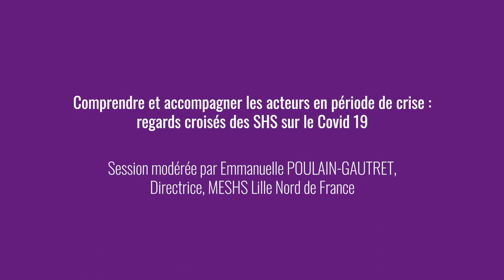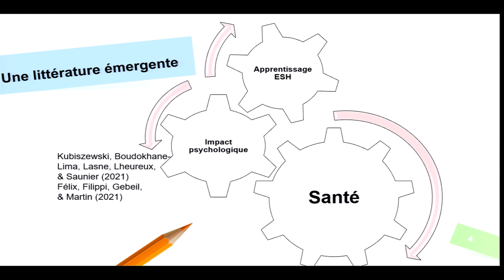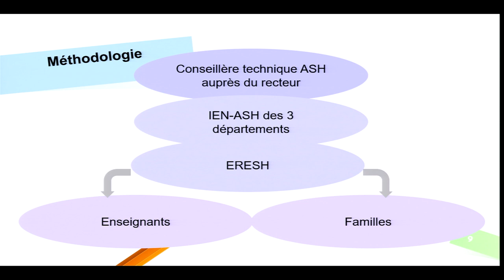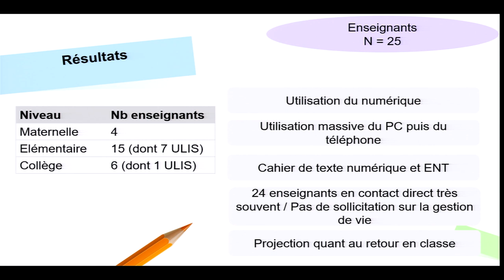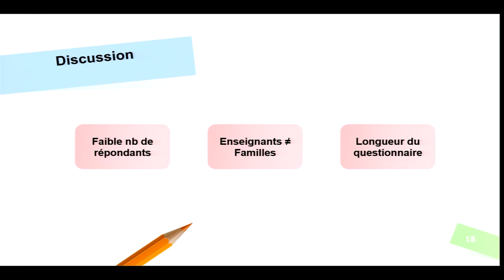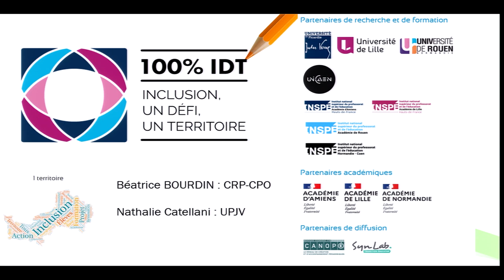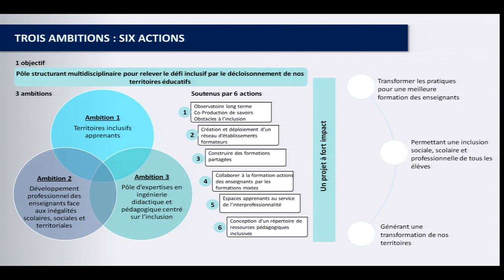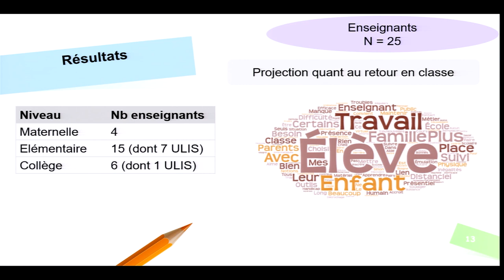SHS VALO 22 | « COVID et continuité pédagogique »